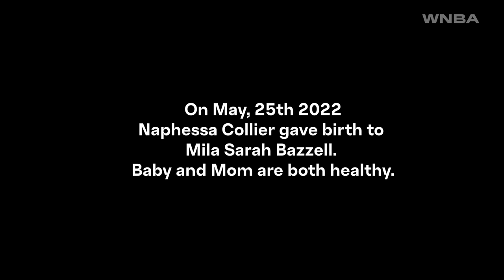The WNBA Presents Motherhood Part 2 featuring Napheesa Collier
Part 2 of our mother hood series follows WNBA star Napheesa Collier who vlogged throughout her pregnancy experience.

She shares with us what it looks like to persevere through labor and ultimately make a return to the court after being out for maternity leave.

The 26th season of the WNBA is here and it's MORETHAN you're ready for!